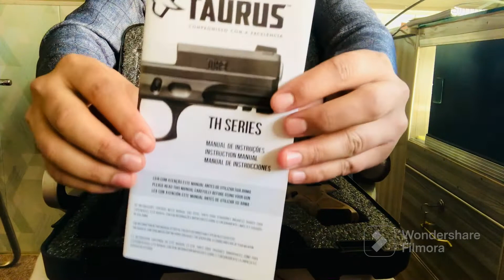TAURUS TH9C 9MM UNBOXING AND REVIEW.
Our videos are for educational information purposes only .we do not support or encourage any kind of violation .our all videos are for mature audience who are interested in unboxing and review . I hope we meet to the youtube community guidelines.